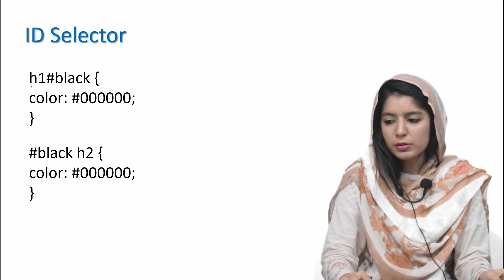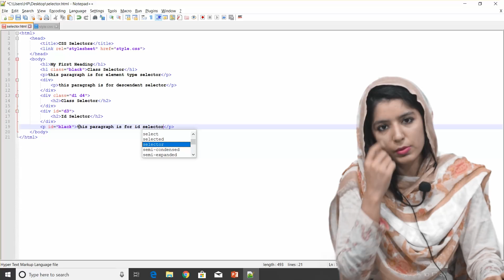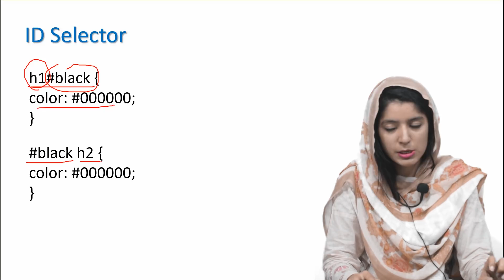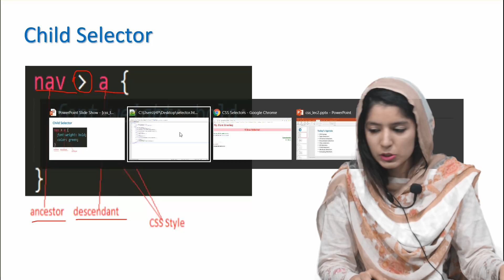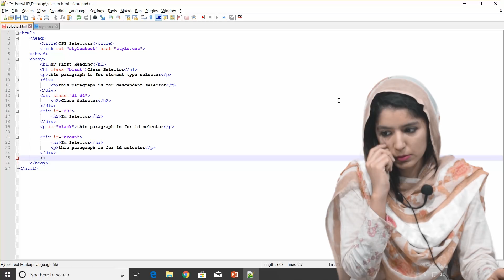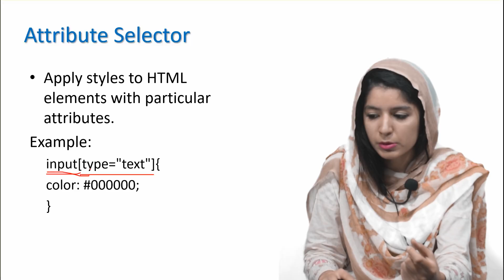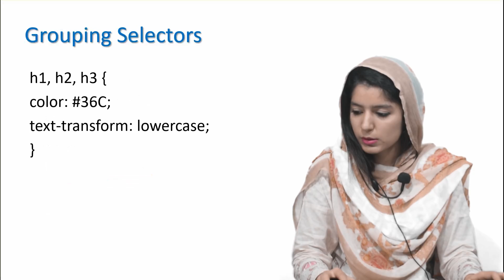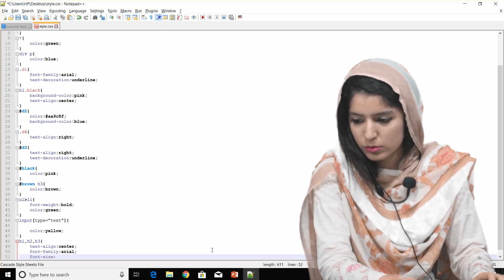CSS Tutorial For Beginners,(Topic:ID Selectors)(2.3) in Urdu/Hindi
Welcome To CSS Lectures.

• CSS Syntax
• Type Selectors
• Universal Selectors
• Descendant Selectors
• Class Selectors
• ID Selectors
• Child Selectors
• Attribute Selectors
• Grouping Selectors